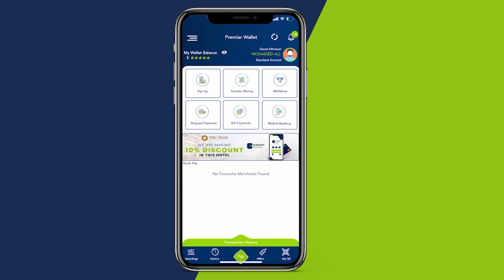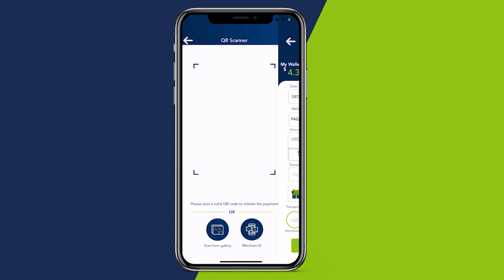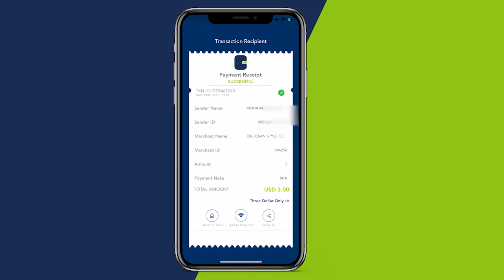Wasiirka Dhalinyarada”Abuukaate Guutaale waxaa laguu dhiibay ruknigii aasaaska u ahaa dowladnimada”